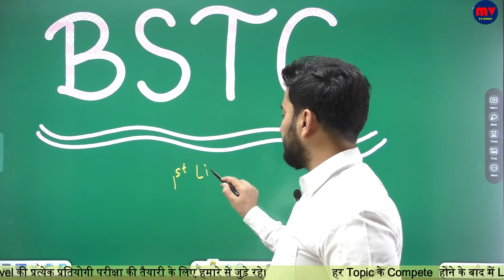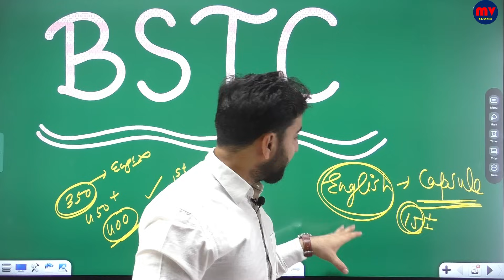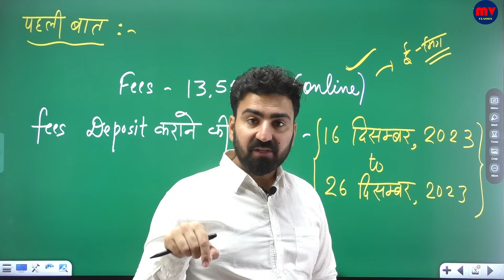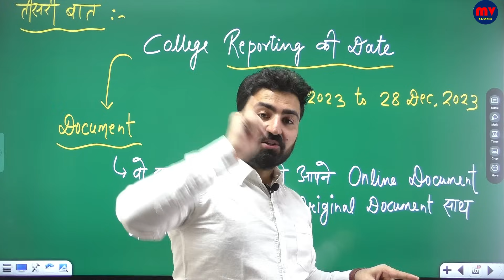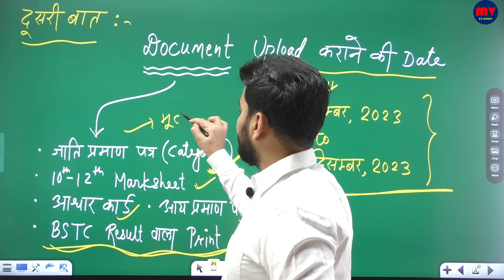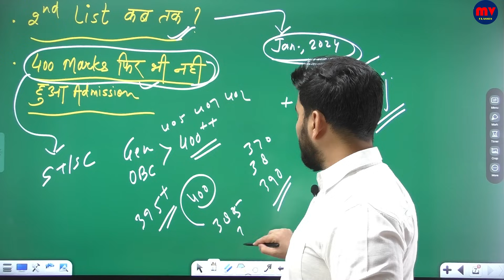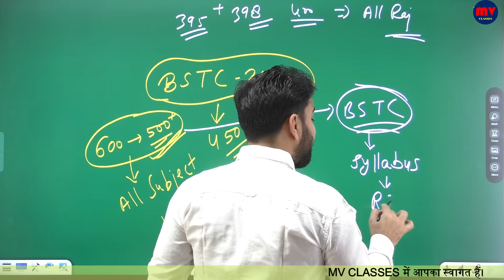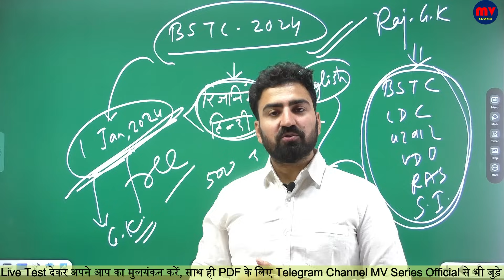BSTC 2023 की 1st List जारी || 2nd List कब जारी ?? || अब आगे क्या ? || Solid Planning